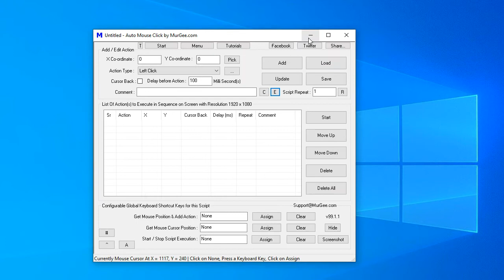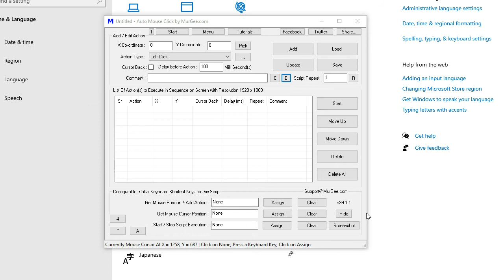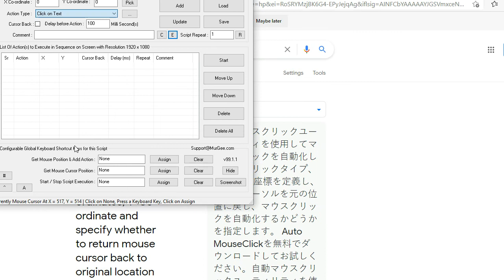Use OCR Language with Auto Mouse Click by Adding OCR Language to Windows 10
This Video Shows How you can use any supported OCR Language with Auto Mouse Click by MurGee.com available This Video Demonstrates How you can view list of available OCR Languages from Other Settings of Auto Mouse Click Utility, then install another Language and finally verify the newly installed Language. The OCR Language used by OCR Actions is now configurable from Other Settings, however in previous versions the OCR Language used was always System Default. Windows 10 makes provides various Languages in which OCR is Supported and this Windows Automation Software uses the OCR functionality provided by Windows 10.